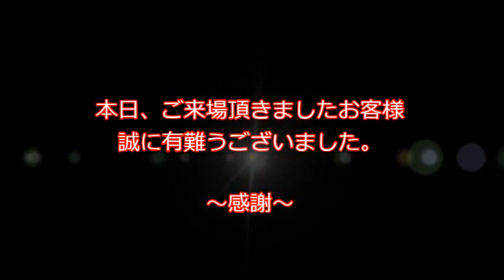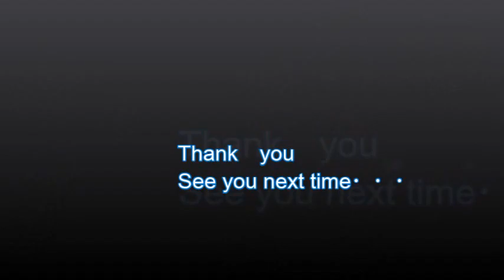新築戸建・フロア・コーティング・茨城県・つくば市